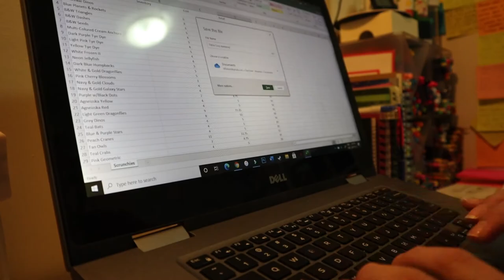Staying Home From Work | October 13, 2020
Out of an abundance of caution, and an unwillingness to go out in the rain, I skipped a day of work.

Equipment:
Camera: Canon EOS M50
Mic: Rode Wireless Go
Tripod: Manfrotto MTPIXI-B PIXI Mini Tripod
Editing Software: Filmora